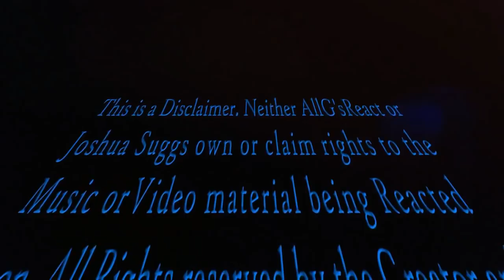Logic - 44 More (Official Audio) Reaction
Logic - 44 More (Official Audio)